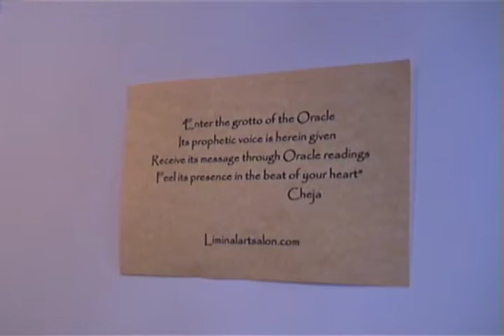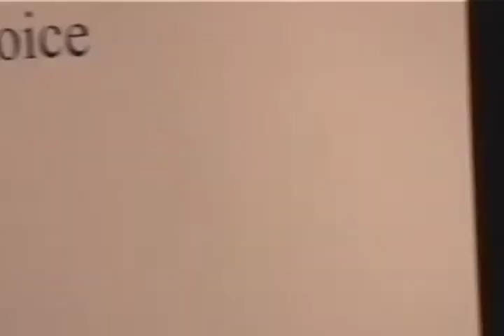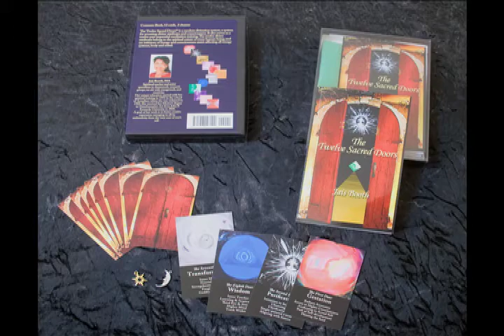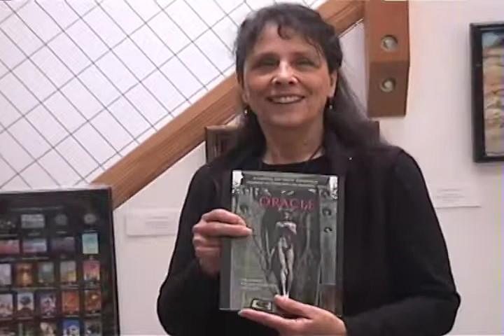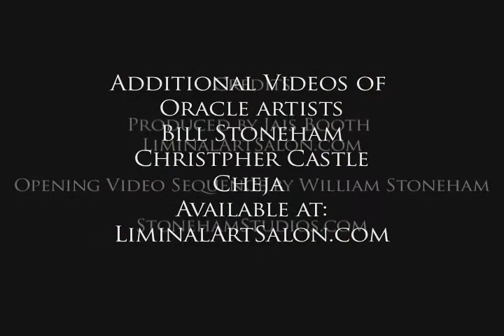Jais Oracle Tour_2011.mov